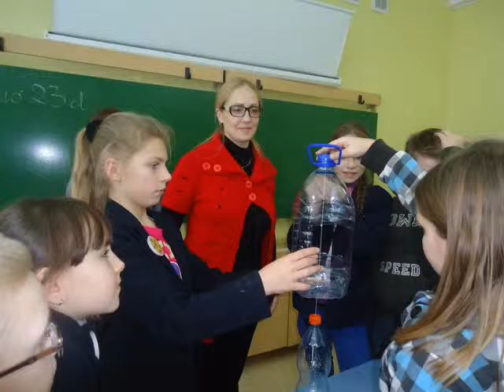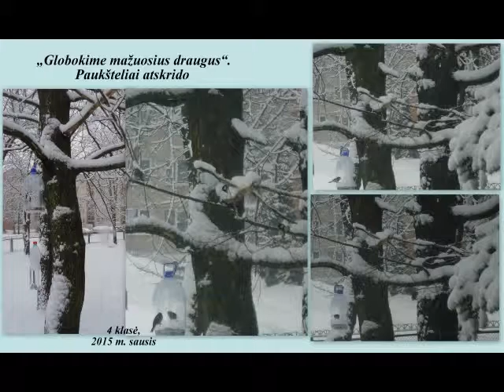Feeding the birds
The teacher Rasa Juknevičienė
Kėdainiai, Lithuania